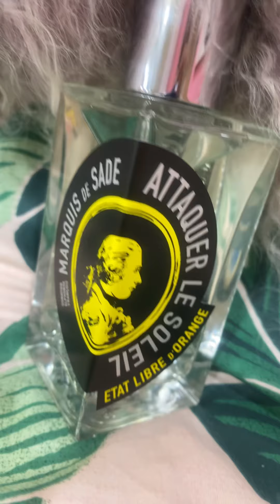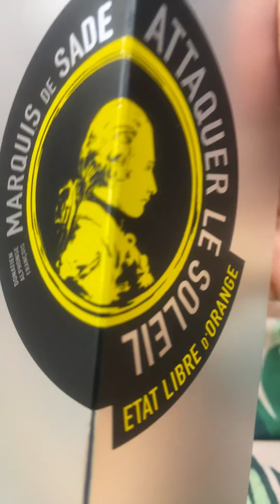Etat Libre d’ Orange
عطر Marquis de Sade